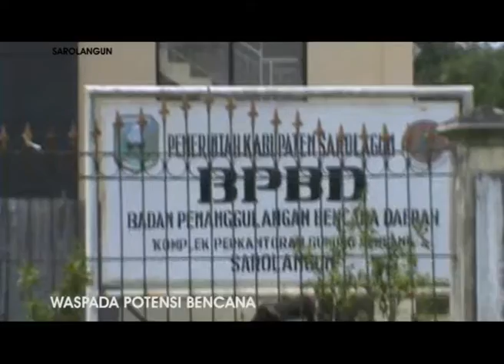KECAMATAN BATANG ASAI DAN LIMUN RAWAN LONGSOR